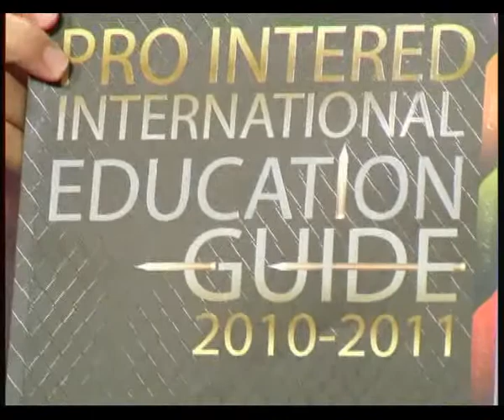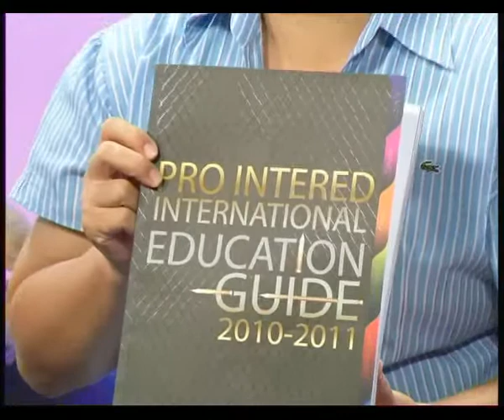IELTS & TOEFL: Focus Abroad 11/1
พูดคุยเรื่อง IELTS & TOEFL ดูข้อมูลเพิ่มเติมได้ที่